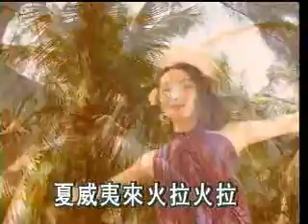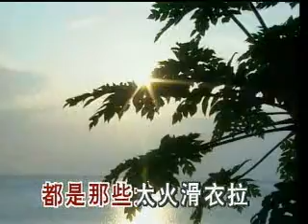張露 - 火辣辣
夏威夷來火拉火拉，
我們來唱個火拉，
唱個火拉火拉歌。
夏威夷的歌詞，
都是那些太火滑衣拉，
太火滑衣滑布滑衣布拉。
我們來跳個火拉，
跳個火拉火拉舞。
夏威夷的舞態，
都是那些火辣火辣辣，
火辣火辣辣的熱舞。
（間奏音樂）（重唱一遍）

作詞：張露  作曲：張露